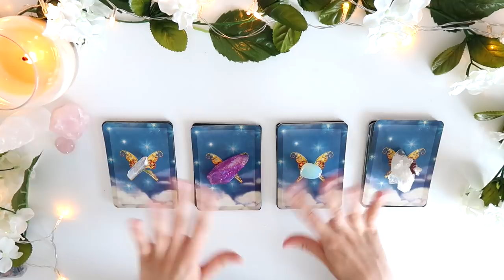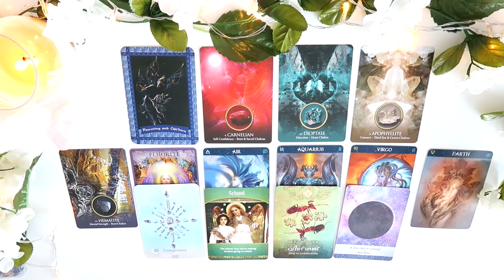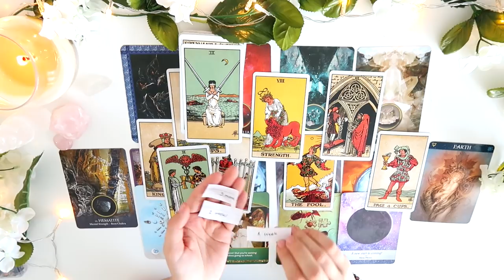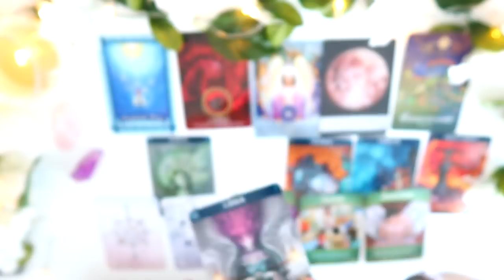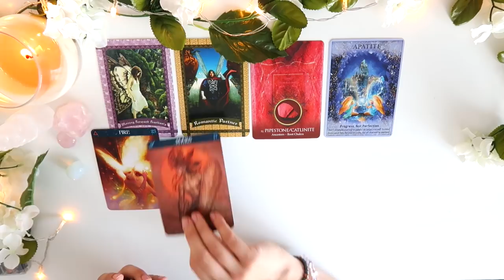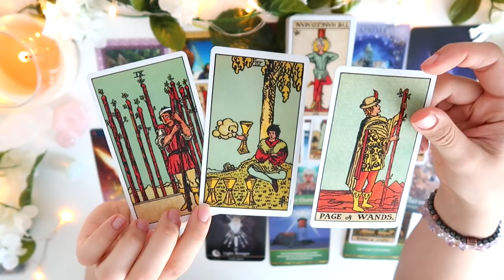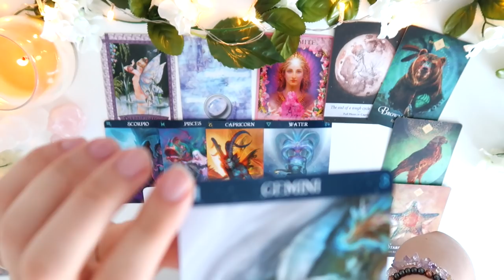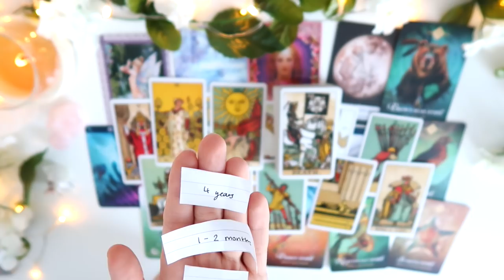💏PICK A CARD 💏| Who Is Your SOULMATE? When? Zodiac, Personality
PICK A GROUP:
GROUP 1 - 0:41
GROUP 2 - 15:24
GROUP 3 - 29:04
GROUP 4 - 42:52

- 25 - 30 Minutes

- 25 - 30 Minutes

1. How they feel about you
2. What they are going through
3. Your current relationship
4. Your future relationship.
5. Advice.

- 1 Hour and 15 Minutes

- 1 Hour and 15 Minutes